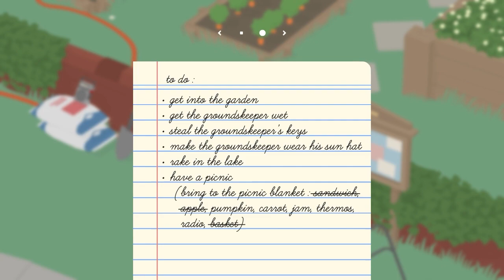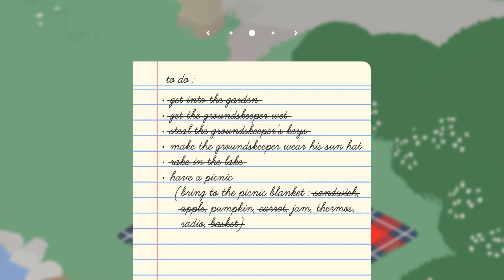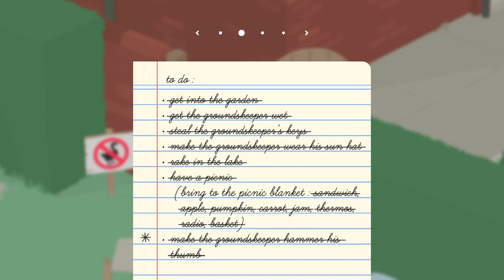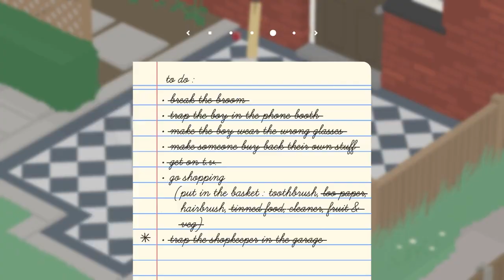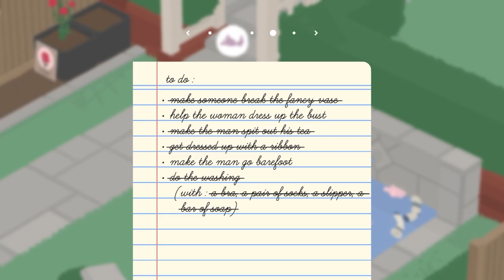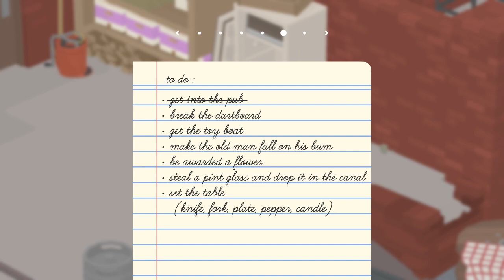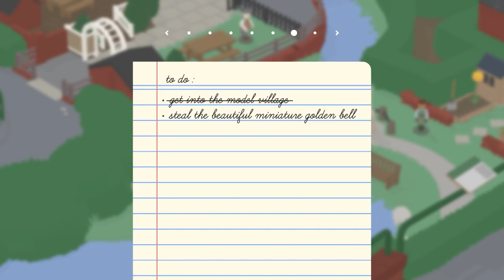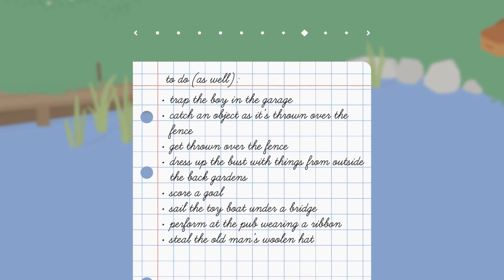So Majestic (Hjönk) | Untitled Goose Game (FULL GAME)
Hjönk hjönk am goose!